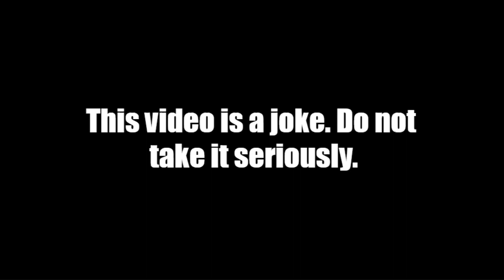Wild Savannah Memes Part 2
Yeah.